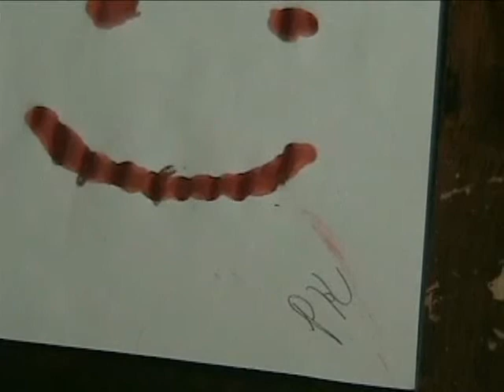Patrick is an Asshole Part 3.wmv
Patrick is and Asshole Part 3 (2005)